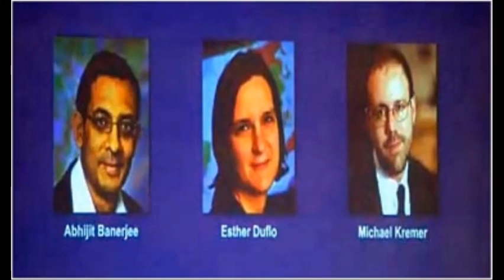Congratulates Mr. Abhijeet Bannerjee ( Awarded the Nobel Prize for Economics )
Abhijit Vinayak Banerjee (born 21 February 1961) is an Indian-born American economist, who is the Ford Foundation International Professor of Economics at Massachusetts Institute of Technology. Banerjee shared the 2019 Nobel Memorial Prize in Economic Sciences with Esther Duflo and Michael Kremer, "for their experimental approach to alleviating global poverty." He along with his wife Esther Duflo are the sixth married couple to jointly win a Nobel Prize.

Banerjee is co-founder of Abdul Latif Jameel Poverty Action Lab (along with economists Esther Duflo and Sendhil Mullainathan). Banerjee was a president of the Bureau for the Research in the Economic Analysis of Development, a research associate of the National Bureau of Economic Research, a research fellow at the Centre for Economic Policy Research, an international research fellow of the Kiel Institute, fellow at the American Academy of Arts and Sciences, and a fellow at the Econometric Society. He also has been a Guggenheim Fellow and an Alfred P. Sloan Fellow. He is the co-author of Poor Economics. He also serves on the academic advisory board of Plaksha University, an upcoming science and technology university in India. His new book, co-authored with Esther Duflo, "Good Economics in Hard Times" is scheduled to come out in October 2019.